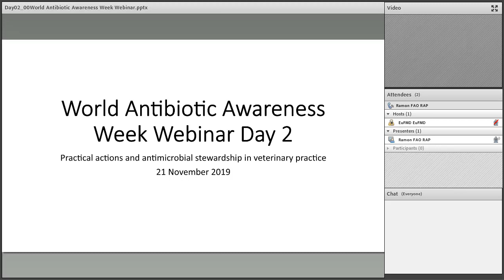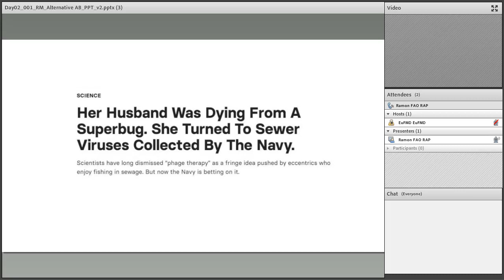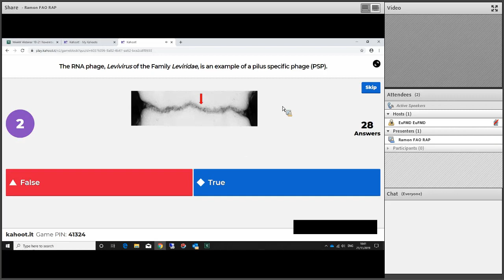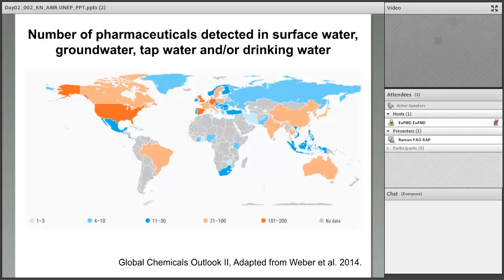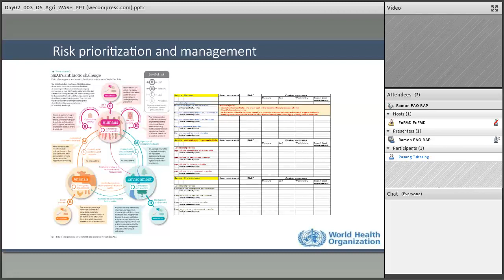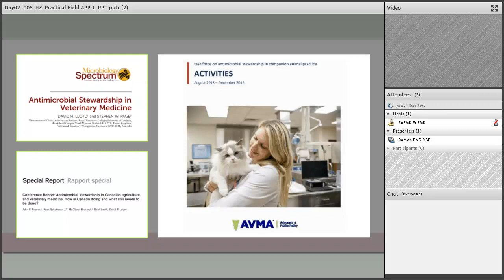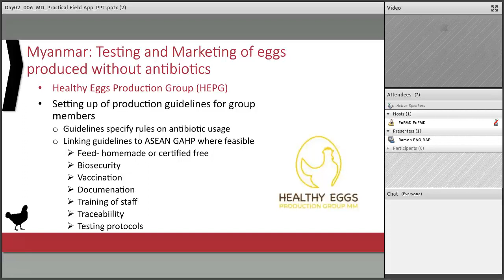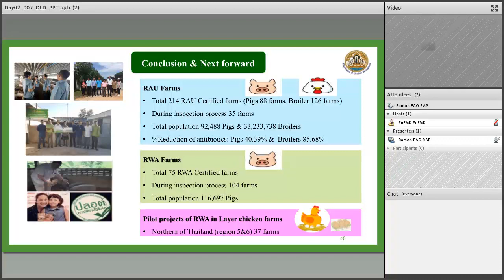2019 WAAW AMR Technical Webinar Day 2 (21 November 2019)